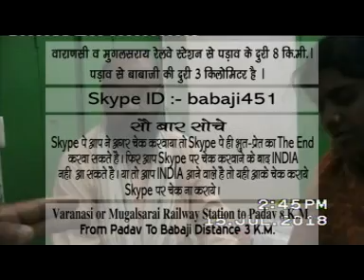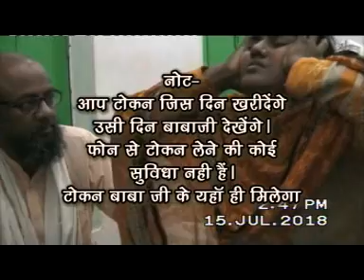Baba Ji Bhoot JULY 2018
Website of baba ji bhoot is | bhoot daemon devil doppelganger dryad genie ghost ghostly guardian angel haunt haunted incubus. jinn manifestation phantom
poltergeist presence shade spectral specter spirit spook sylph wraith.
babaji bhoot You believe you have exactly what it requires a ghost seeker? Initial concern you should ask on your own is: am I prepared to take care of exactly what I will experience? 2nd inquiry should be something like: exactly what takes place if I bring this issue residence with me? Exactly how will it impact me as well as my family members?

Sunday and Thursday Form 10 Am to 5 Pm.